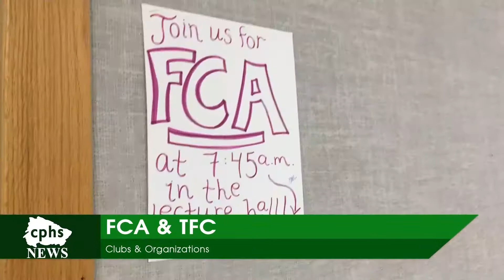Fellowship of Christian Athletes aims to provide students place to share, grow in faith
Fellowship of Christian Athletes (FCA) and Timberwolves 4 Christ (T4C) have gotten the school of to a running start. The groups team up to provide a place for students to share and grow in their faith.